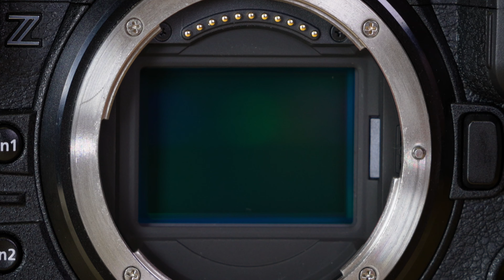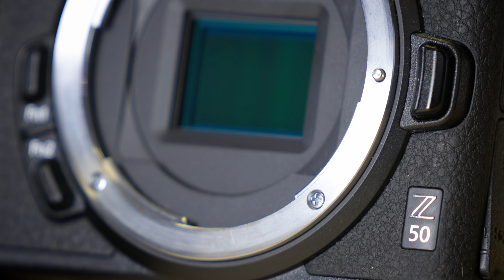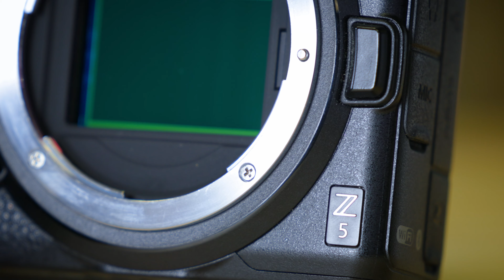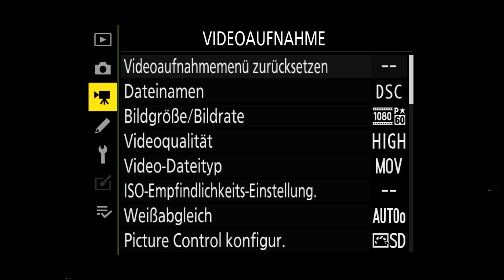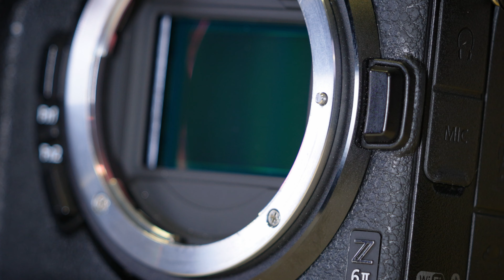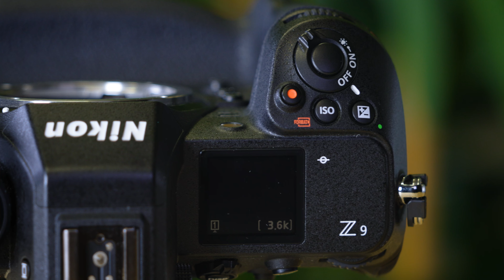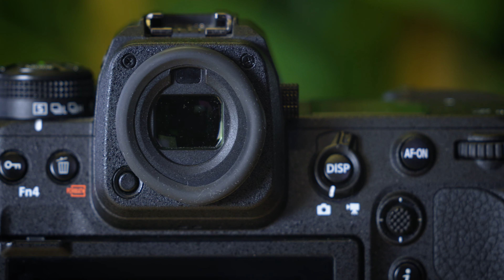Nikon Z Kameras – Welches Modell passt zu dir? | Kompletter Überblick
Willkommen zurück bei Calumet! In diesem Video erkunden wir die große Welt der Nikon Z Kameras. Egal ob du Einsteiger oder Profi bist, hier findest du den perfekten Kameratyp für dich. Wir stellen dir die APS-C (DX) und Vollformat (FX) Modelle vor, von der vielseitigen Z50 bis zur leistungsstarken Z9.
Deine Wahl hängt von deinen Bedürfnissen ab, aber Nikon hat für jeden das Richtige. Mehr Infos und Links findest du weiter unten in der Beschreibung. Bleib auch dran für unseren nächsten Teil über die Nikkor-Z-Objektive.

00:00 Einführung | Intro
00:38 Sensoren | APS-C vs. Vollformat
00:48 APS-C Kameras
02:11 Vollformatkameras
03:44 Z50
04:24 Z5
05:05 Z fc
06:04 Z30
06:44 Z6 II
07:31 Z7 II
07:59 Z8 & Z9
09:55 Die Qual der Wahl | Zusammenfassung
10:44 Schlusswort